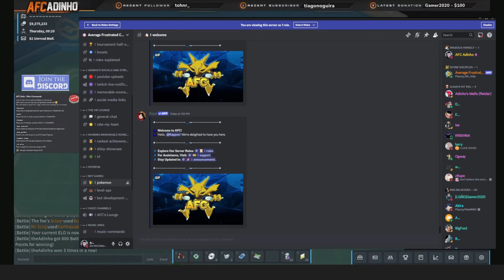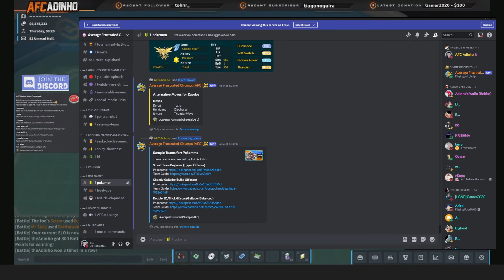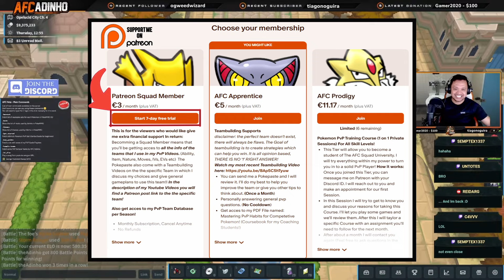SUMMONED My 2 BROS: @Spidget and Slowbro for Some PvP Action! THE GYARADOS ARC! PokeMMO PvP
Join me in this thrilling adventure as we tackle the challenges of PokeMMO with this unique and formidable team. Expect the unexpected and prepare for battles that will keep you on the edge of your seat!